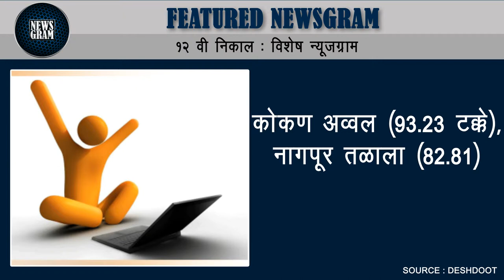Featured Newsgram 12th Result